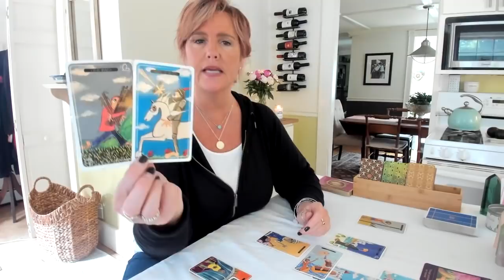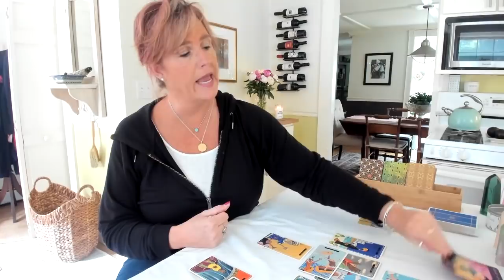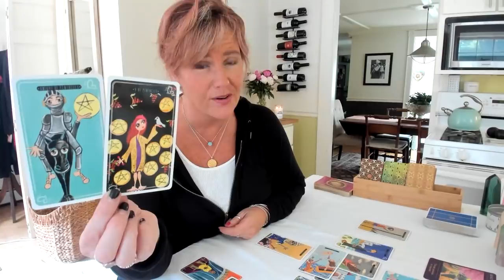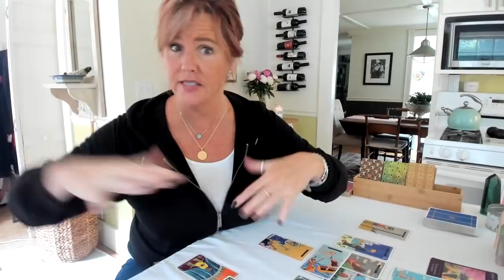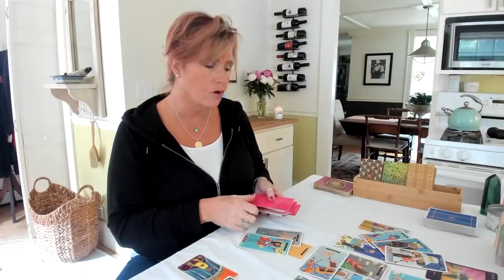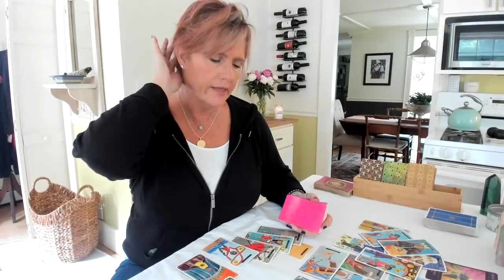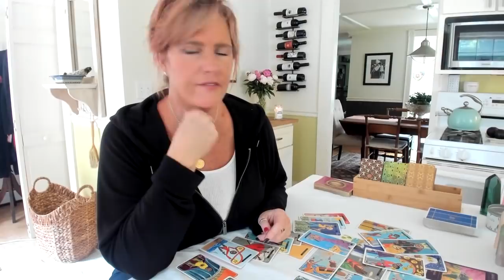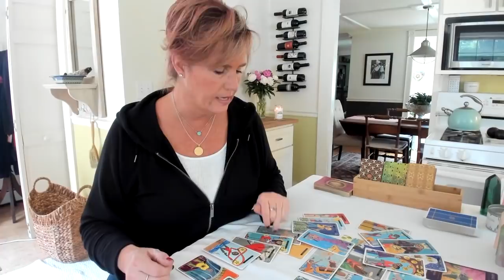Morning Message: *Pay Attention* June 15 - Daily Tarot Reading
Find out more about our course offerings - including the Past Life Regression Sessions

MEMBERSHIPS:
SRTV Membership: Want to get *all* the Morning Message extended readings? Join our Pathfinder Membership Group. All Morning Message Extended content, a weekly LIVE Q&A session and the monthly readings included